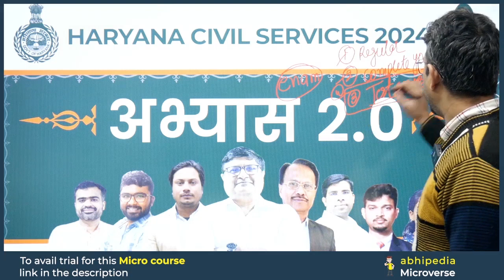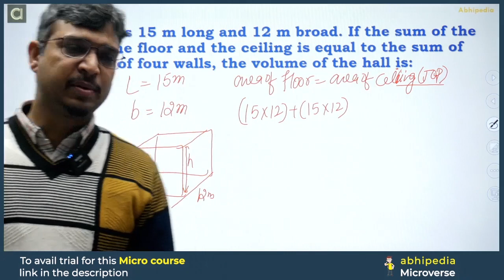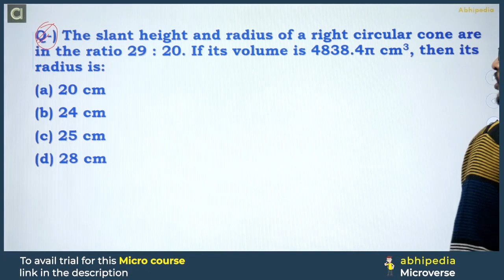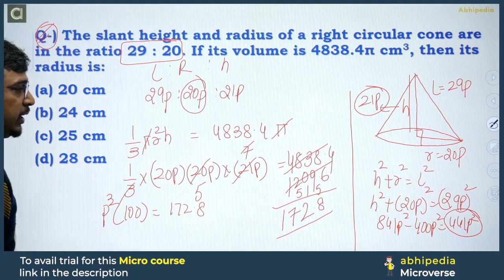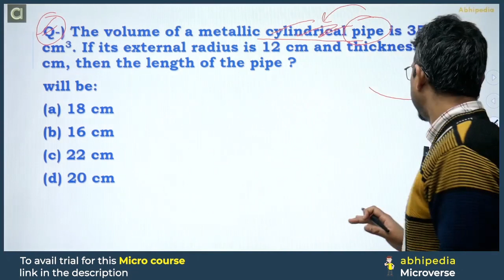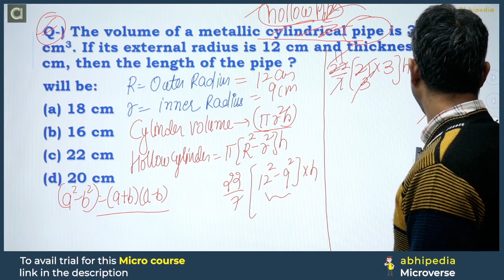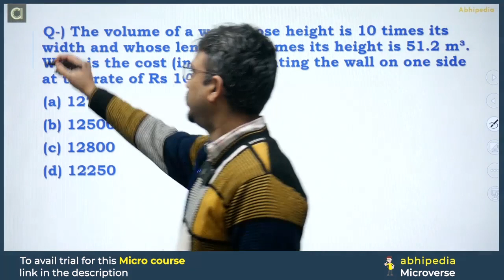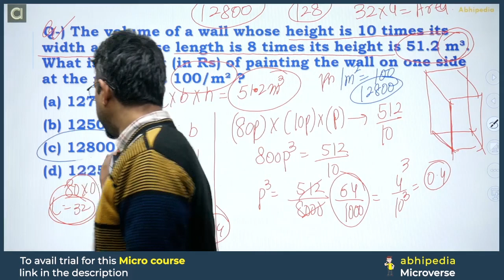HCS Prelims 2024 MCQ Based Revision | CSAT | Mensuration 3D | Micro Courses | abhimanu IAS